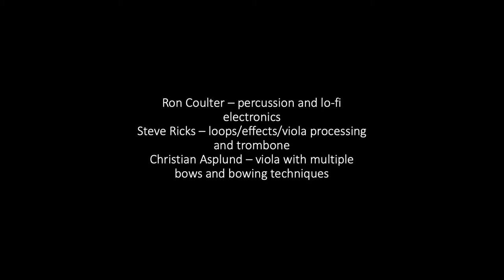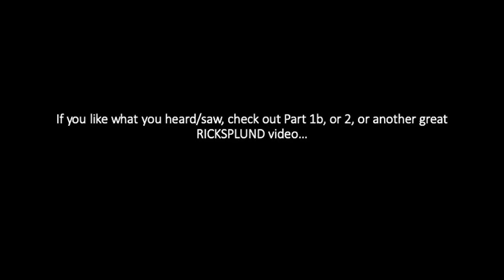RICKSPLUND + Coulter @ SMofA Part 1a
RICKSPLUND (Steve Ricks - electronics and trombone; Christian Asplund - viola) and Ron Coulter (percussion, lo-fi electronics) performing in the "Off the Wall" sculpture exhibit in the Springville Museum of Art, Friday, October 8, 2021. Part 1a of several...please enjoy.